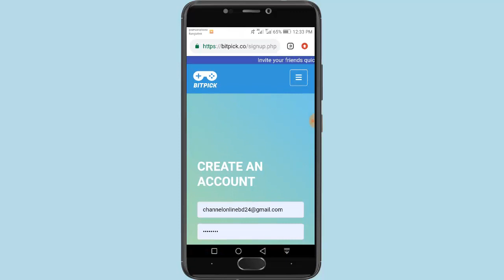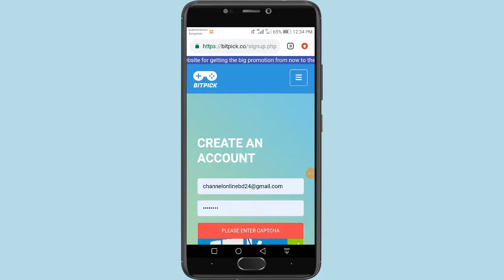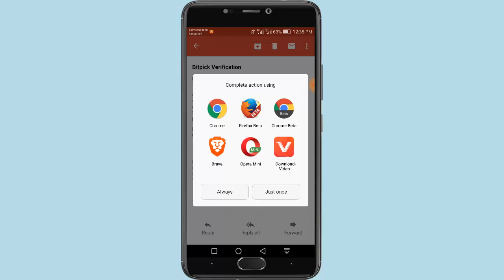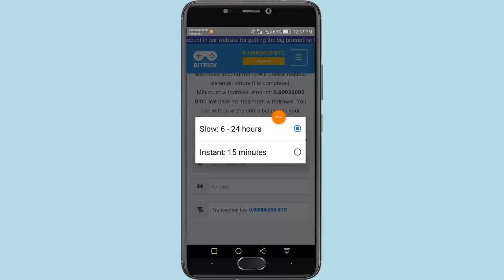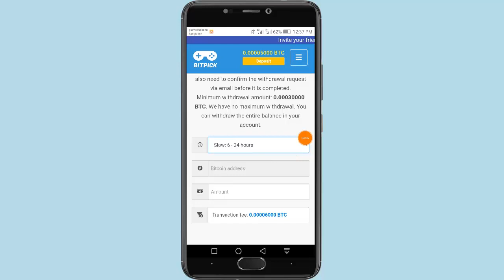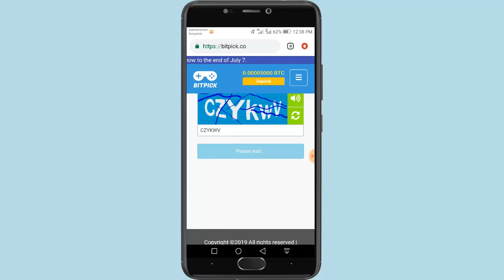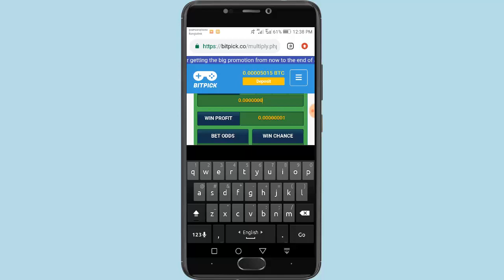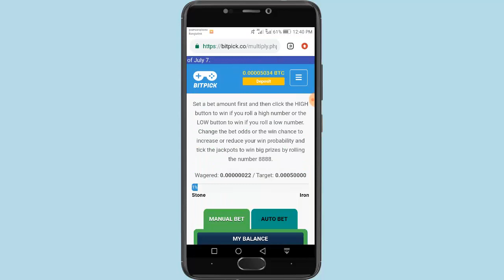Earn Free Bitcoin Daily $10 without investment & Signup Bonus 0.00005BTC | bitpick.co review